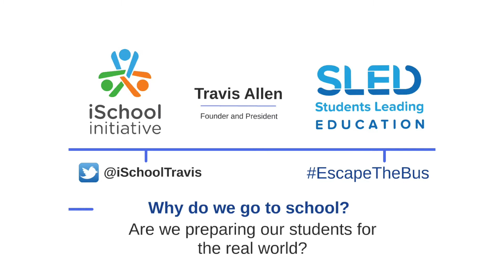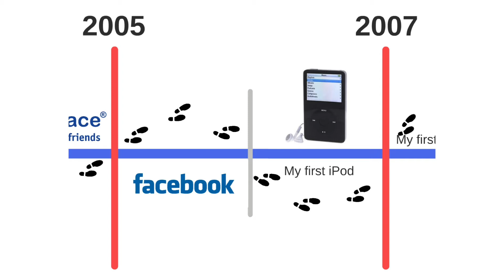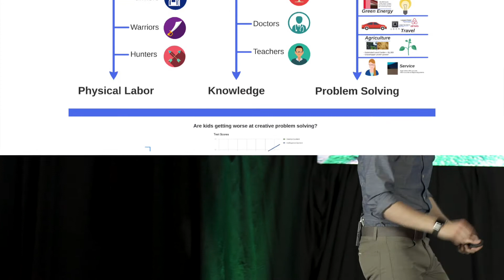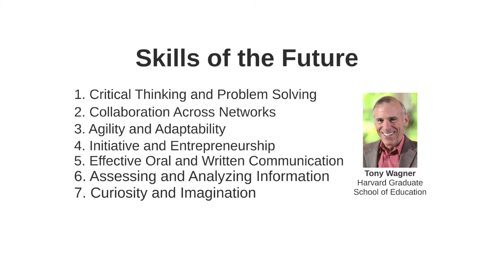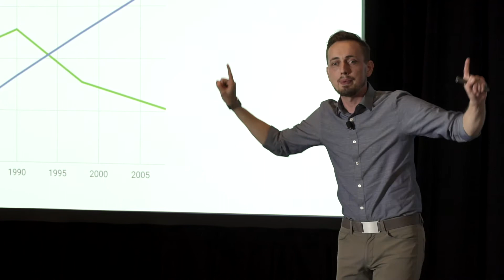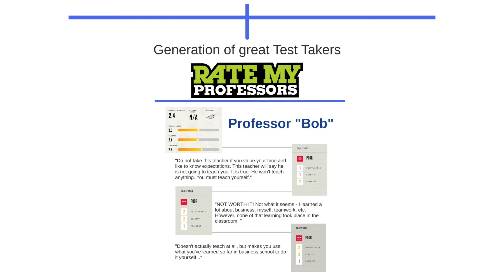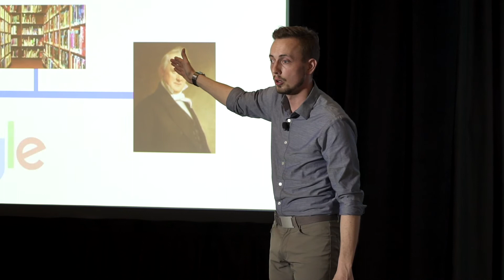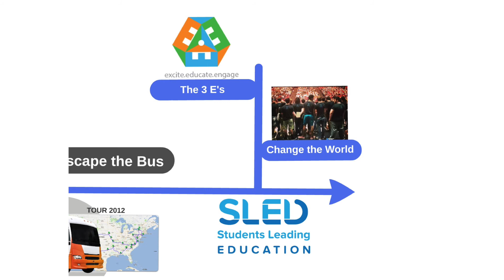Technology in the Classroom and Beyond | Travis Allen speaks at the K12 Facilities Forum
It is imperative to adapt to technological innovations to keep up with the quickly accelerating learning environment. Take a journey with Travis Allen, President and Founder of iSchool Initiative, as he examines technology and its importance in building amazing school facilities. Allen demonstrates why embracing technology is a must for facilities leaders and how they too, can be global problem solvers while creating spaces that’ll foster future global problem solvers.